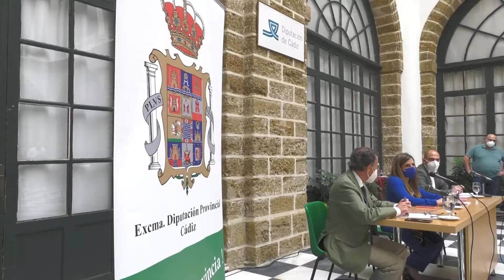Diputación destina 570.000 euros para un nuevo Plan de Inversiones en Algeciras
Diputación moviliza un nuevo Plan de Inversiones para la provincia de Cádiz con un presupuesto de 21 millones de euros. El alcance y la distribución de fondos del programa, otorga a Algeciras 570.000 euros, que permitirán una cobertura económica para la financianciación de la promoción de obras públicas, suministros o equipamiento, entre otras posibilidades. Las solicitudes de los Ayuntamientos para su inclusión en esta nueva iniciativa podrán registrarse hasta el 7 de junio.